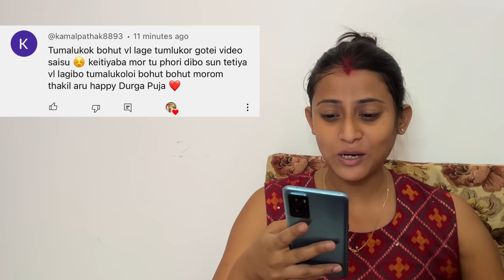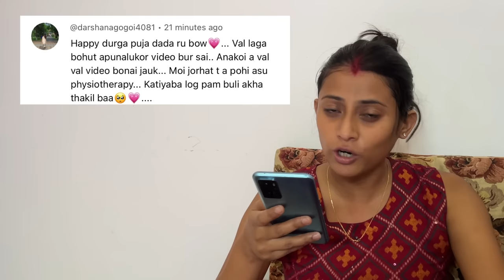Durga Puja Diaries: Maha Astami 🪔 With YouTube Family of Jorhat ❤️Chicken Pulao Recipe |Sumi&Suvi❤️